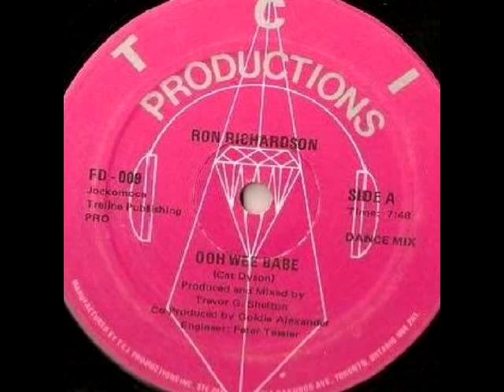Ron Richardson Ooh Wee Babe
An internationally known throwback classic from Phillys own Ron Richardson on the TCI/Rammit Records label